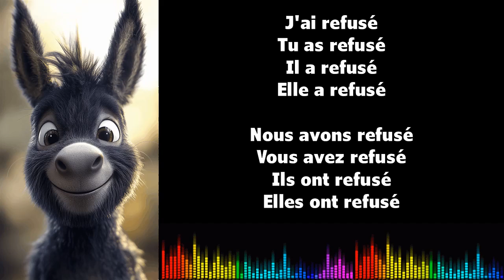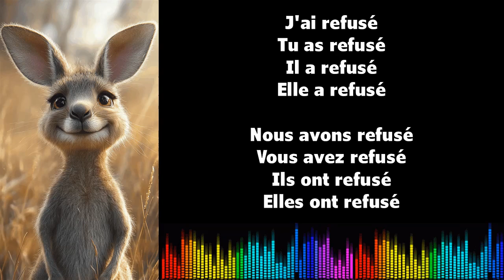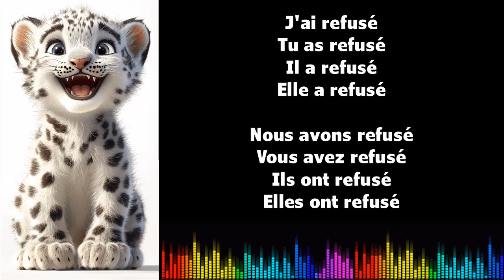♫ 通过音乐学习法语 ♫ I REFUSER I Passé Composé